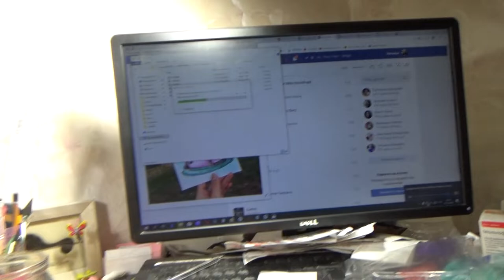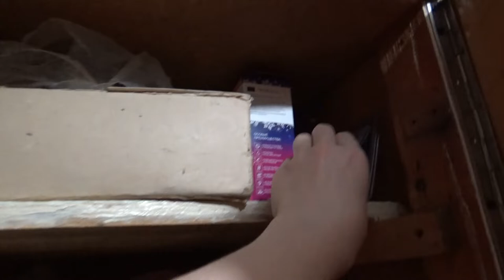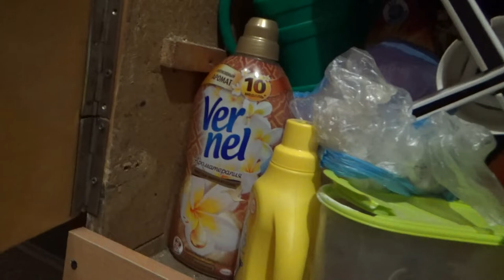Art Manij VLOG Балталка + обзор шкафа коридорного